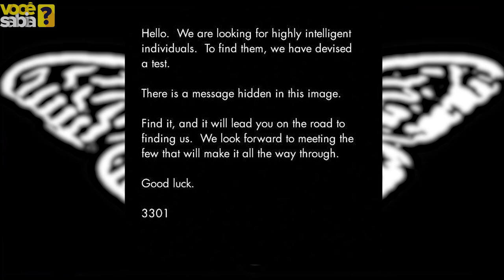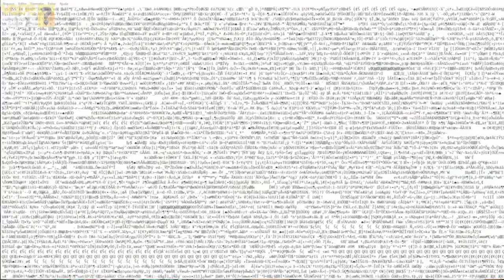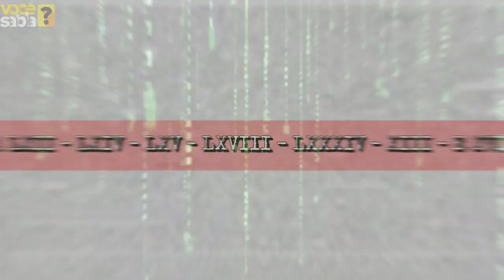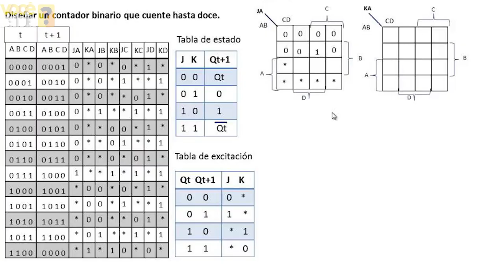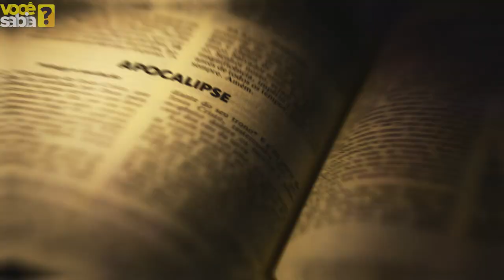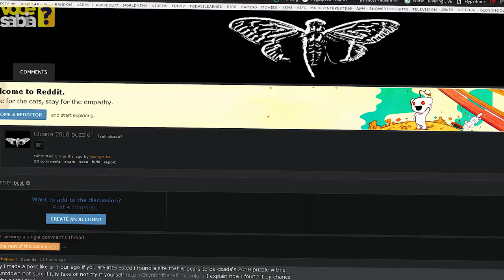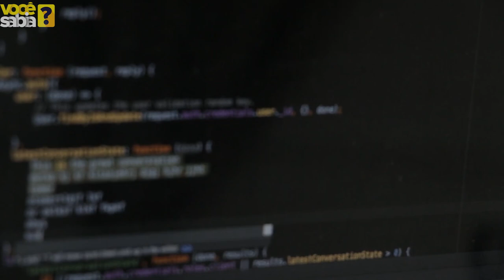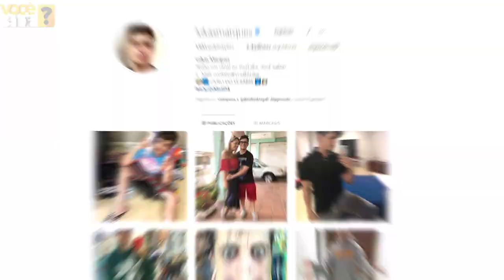CICADA 3301, O RETORNO DO ENIGMA! ‹ Desafio 2018 ›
Desafio da Cicada 3301 em 2018. O Enigma mais misterioso da internet retornou.